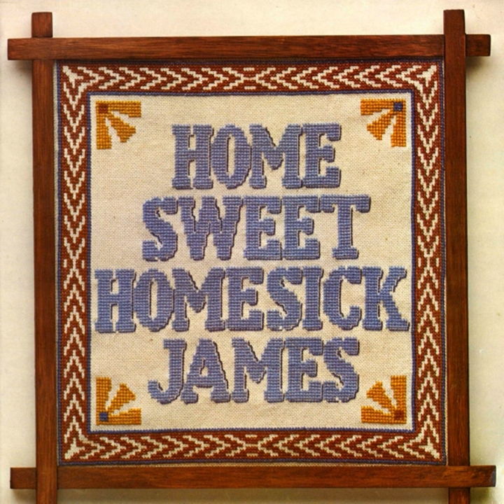Sweet Home Chicago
Sweet Home Chicago · Homesick James

Home Sweet Homesick James

Writer, Composer: W. Henderson